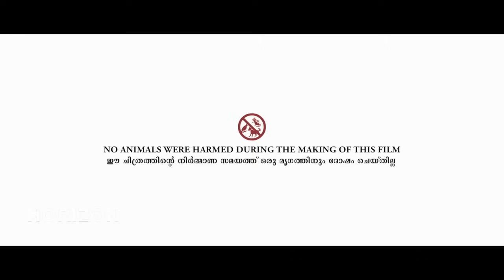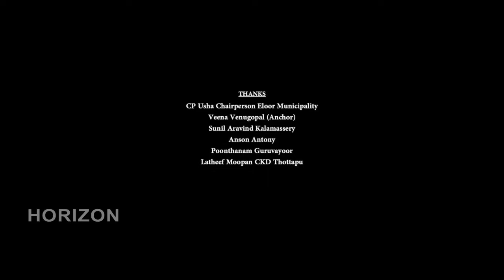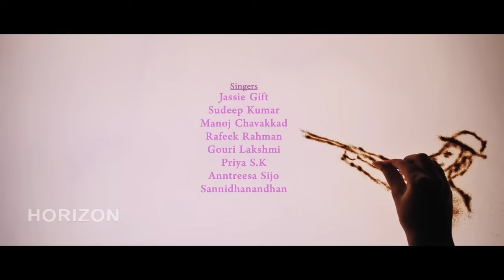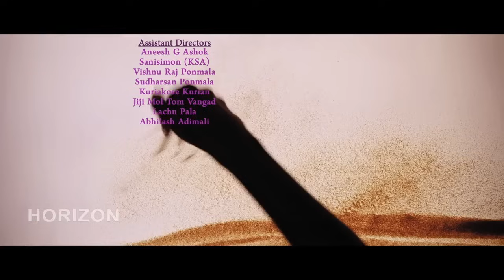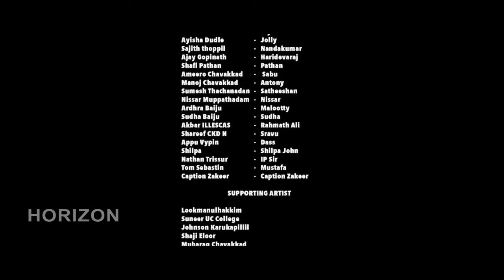ALKOOTTATHIL ORUVAN |Malayalam Superhit Action Movie HD | Malayalam Full Movie HD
Malayalam Mass movie A group of spirited elderly citizens who rediscover their passion for life, hailing from a village where the literacy rate is pretty low, this motley grouSandeep Ajithkumar attempts sarcastic comedy.